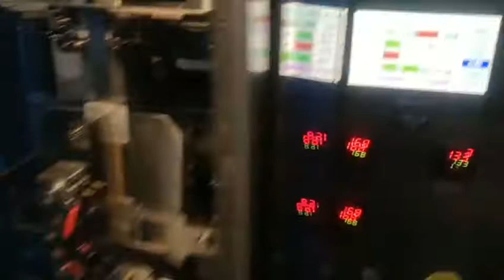New style Gusset bag Automactic packing machine